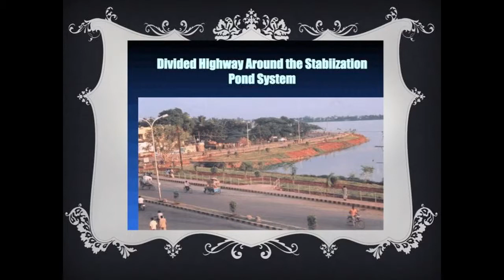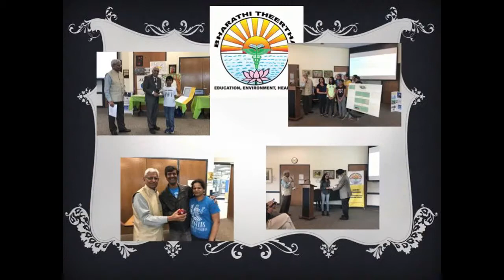DR. PRAKASAM TATA RECEIVES 2019 ELLIS ISLAND MEDAL OF HONOR: FELICITATIONS: ON-STAGE FELICITATIONS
Indian American Community of Chicagoland
Honors
Dr. Tata Prakasam
Reccipient of
Ellis Island Medal of Honor
June 15, 2019
At
The Hindu temple of greater chicago
Lemont, Illinois

Emcees:
Usha Pariti
Bhargavi Nettem
Sundar Dittakavi

On-Stage Felicitations:
By Invited Dignitaries